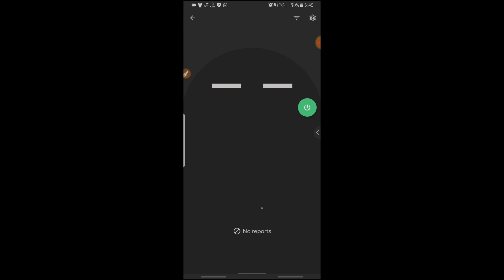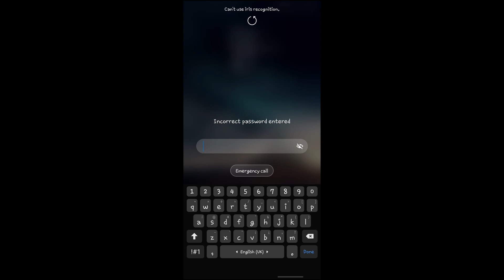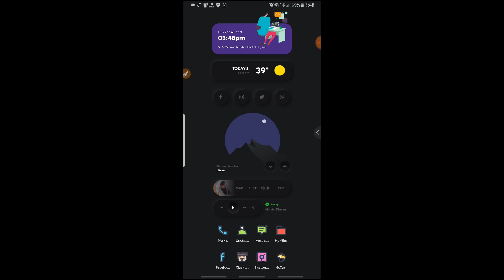اعرف مين بيحاول يفتح موبايلك من وراك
شرح كيفيه معرفه الاشخاص الذين يحاولون فتح الهاتف الخاص بى عن طريق التقاط صوره لهم عند محاولتهم ادخال كلمه مرور خاطئه